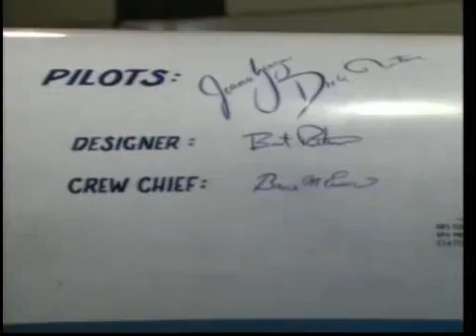The Frontiers of Flight - The Last Great World Record (1992) Rutan Voyager Part 2/4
"The Last World Record" was about the latter achieved in a wide light, flimsy, aeroplane with only two engines. This chapter shows the trials and tribulations of the couple that set out to achieve this amazing feat. After encountering many issues including technical, weather, fatigue problems Dick and Yeanna Yeagar (no relation to Chuck) flew for many days non-stop, non-fuelled around the world.

This documentary is copyrighted by its original authors. It has been posted here for educational porpouses at the 25 anniversary of the Voyager's Around the World flight. Dec. 14, 2011